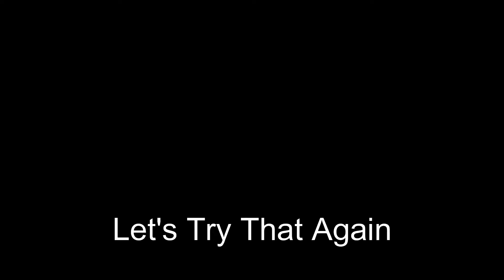Project Cars 3 Gameplay ps4 pro #20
I have been using Gamefly for a long time for my YouTube content. You can go here to start your free trial at my affiliate This video is Project Cars 3 Gameplay ps4 pro #20 and it includes gameplay walkthrough in the Road D Specials section in Career mode Supra Smash Breakout event on the Wildcrest Circuit Track with my 2020 Toyota GR Supra car on hard difficulty. It took me several times to get this one too but I got it. I absolutely love the graphics on the PS4 Pro especially with a 4K TV and HDR enabled.

TubeBubby is an awesome browser extension for creating and optimizing your YouTube videos and it works well and is very easy to use. I currently use the STAR version but I am seriously considering upgrading to the max. I highly recommend it if you want to make a career out of YouTube.

Wondershare Filmora:
A great video editing software that lets you edit and make thumbnails for your YouTube videos and SO MUCH MORE!! I currently have Wondershare Filmora X and I love it. You can even test it out before you decide to buy it if you want.